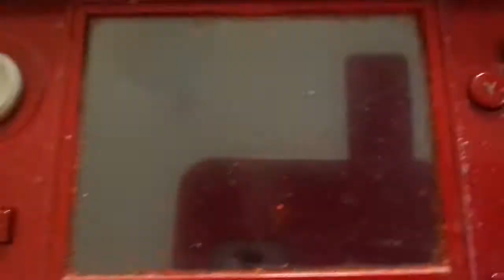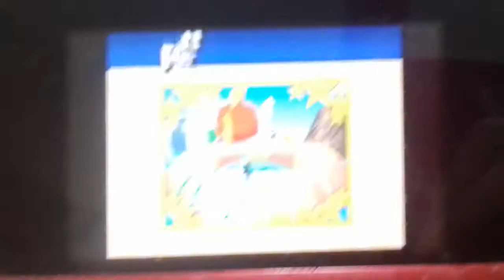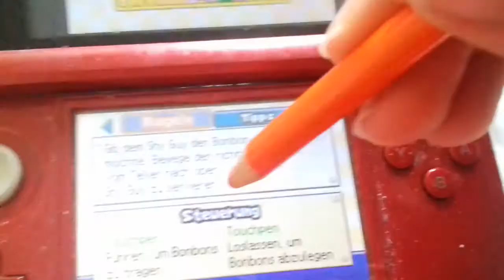BLH: Mario Party Ds